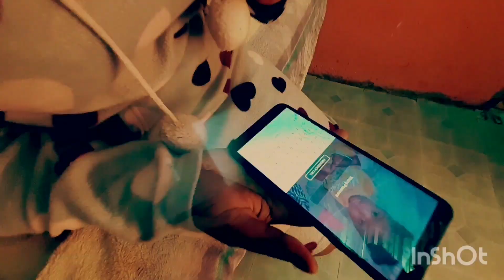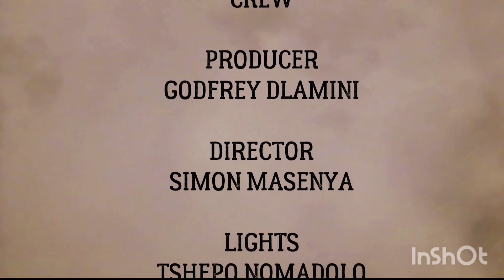Husband caught wife red-handed searching his phone|fypシ |Part 2 of 2|Episode 2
In this episode Busi suspect that husband is cheating. Therefore, he steal his phone to try to check the people he engages with. Husband, becomes furious and jump to take away his phone in a heated argument. Your likes, comments inspire us to do more. Dirty Desires is a series of real life stories inspired by our daily lives.